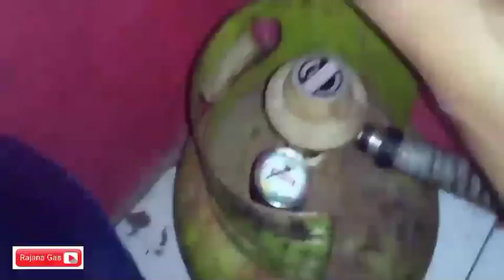REGULATOR TERKUAT DI DUNIA ( APAKAH ADA )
Bismillahirrahmanirrahim
semangat Pagi Indonesia
Semangat Pagi dunia
Selamat datang dan jumpa lagi di channel YouTube kesayangan sobat semua
Rajana Gas
Solusi kompor sobat
GASKEUN SOB 😁
Apa kabar sobat Rajana Gas semua hari ini ?
Kabar baik selalu bersama kita semua
Dimudahkan rezeki
Dimudahkan dalam segala urusan
Dimudahkan dalam bayar cicilan 😁
Amien ya mujiba saailiin
Oke sobat Rajana Gas semua kali ini Rajana Gas akan memposting
REGULATOR TERKUAT DI DUNIA
REGULATOR APAKAH GERANGAN ?
Sebenarnya ini adalah fenomena yang sering terjadi di masyarakat
Regulator ditindih pakai ulekan 🤭
Solusinya segera Ganti Regulator
Masalah langsung teratasi
Sekian dulu postingan kali ini semoga bermanfaat
Nantikan postingan selanjutnya yang pasti lebih inovatif dan kreatif dan belum pernah diposting di channel YouTube yang lain 🤣
Kalau ada kritik saran dan atau request apa pun itu silahkan tinggalkan di kolom komentar
Terima kasih sudah support
Semangat Pagi
GASKEUN SOB 😁
Wassalamu'alaikum warahmatullahi wabarokaatuh